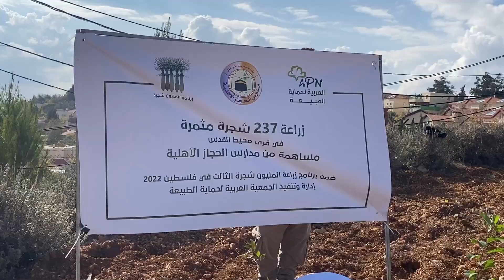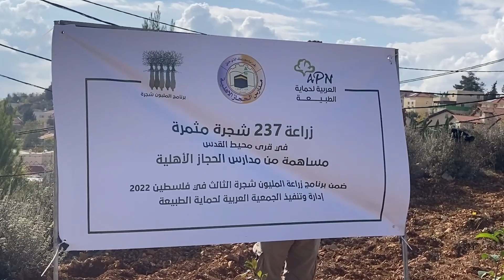237 شجرة صامدة زرعناها تحت كاميرات المراقبة لمستعمرة دانيال في محيط القدس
التحدي مستمر وعلى سياج مستعمرة دانيال زرعت العربية لحماية الطبيعة 237 شجرة مثمرة للمزارع موسى صلاح وبدعم من مدارس الحجاز الأهلية، المزارع صلاح استقبل هذه الأشجار بالقول "ستبقى شوكة في حلوقهم".
يمكنكم المساهمة معنا في زراعة صمودهم من خلال تبني زراعة الأشجار عبر الرابط التالي